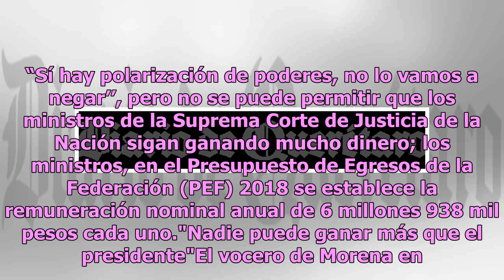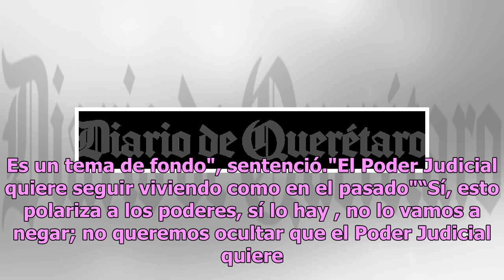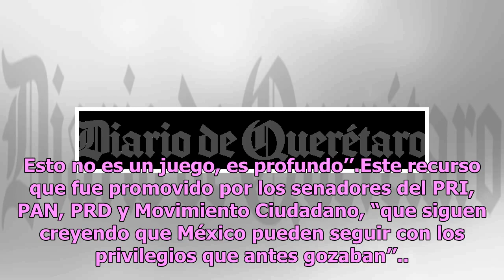No podemos permitir que ministros sigan ganado mucho: Morena en Senado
“Sí hay polarización de poderes, no lo vamos a negar’’, pero no se puede permitir que los ministros de la Suprema Corte de Justicia de la Nación sigan ganando mucho dinero; los ministros, en el Presupuesto de Egresos de la Federación (PEF) 2018 se establece la remuneración nominal anual de 6 millone...